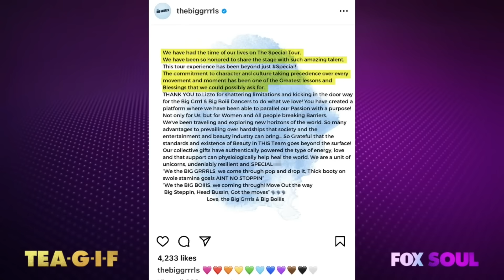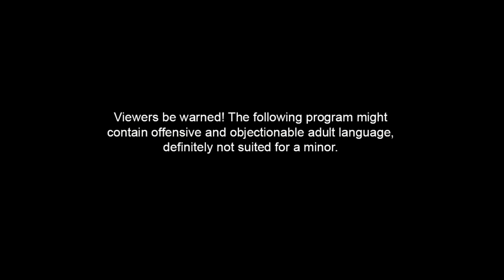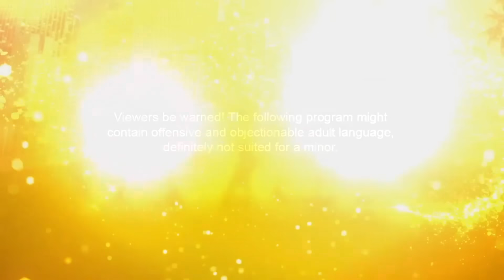Marcus Jordan Hears Wedding Bells, Howard University, Megan Thee Stallion And MORE! | Tea-G-I-F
Claudia, Al and Funky are talking about Marcus Jordan and Larsa Pippen preparing for a wedding, Howard University campus attacks, Megan Thee Stallion calls out haters and more!

00:00 Introduction
03:49 Marcus Jordan Says He's Ready For Wedding Bells
07:44 Lizzo's Big Girl Dance Troupe Stays By Her Side
11:49 Megan The Stallion Calls Out Haters
16:31 Nene Leakes
24:33 Vegas Woman Decapitates Abusive BF
27:41 Antonio Jr Found Guilty
32:35 WWYD?
42:10 Love And Marriage Detroit
43:26 Gen Z To Be Last Majority Of White Population
46:11 Carlos King: Thank You, Next